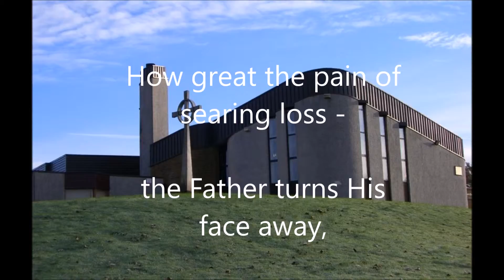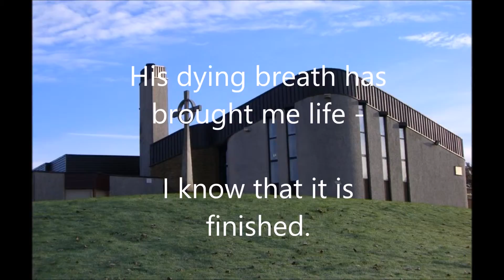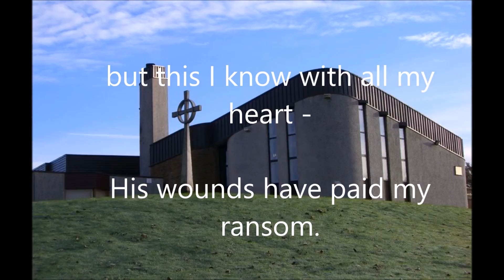How Deep the Father's Love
Reachout, formely St Kentigern's Praise Band, performing Stuart Townend's How Deep the Father's Love.